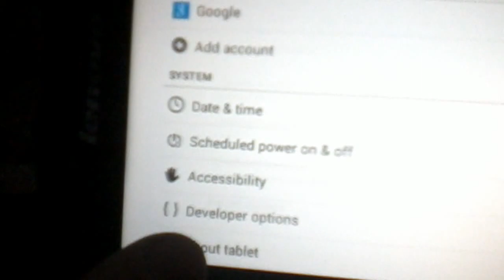Lenovo Tab 2 A7-30GC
Another day, another video recorded on a Lenovo potato as I don't even have a proper camera to begin with. :V

The 2G/Wifi A7-30GC has a Mediatek MT8382 (with a quad-core Cortex-A7 clocked at 1.3GHz and a Mali 400), 1GB RAM, 8GB ROM, a 1024x600 LCD display, and an equally crappy pair of cameras.